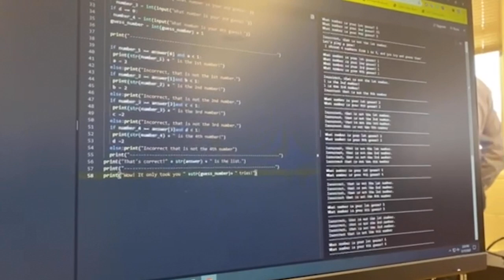SVHS DG: Computer Science